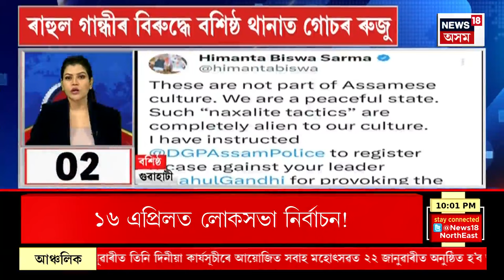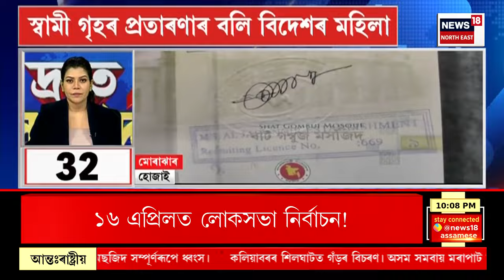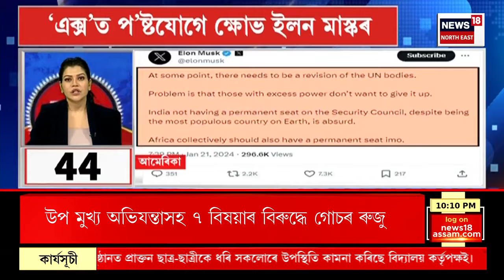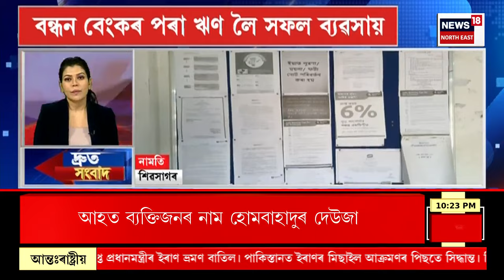SPEED NEWS | TOP 100 NEWS : কাজিৰঙা লোকসভা সমষ্টিত কংগ্ৰেছৰ প্ৰাৰ্থী প্ৰায় চূড়ান্ত | Assamese News